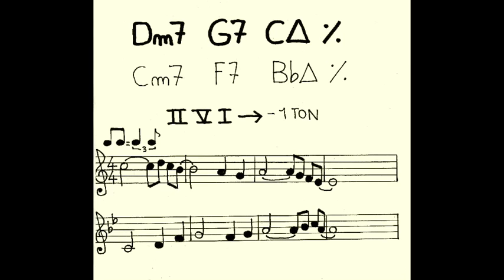II V I : modulation 1 ton (Jean-Pierre Poulin)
Mélodie Jazz sur un IIVI qui module un ton plus bas.
Modulation douce et progressive de Do Majeur à Sib Majeur: pendant les mesures 5 et 6 (et aussi pendant la première moitié de la mesure 7): la mélodie utilise la gamme pentatonique commune aux 2 tonalités.
Au vibraphone et au piano c'est TuxGuitar.